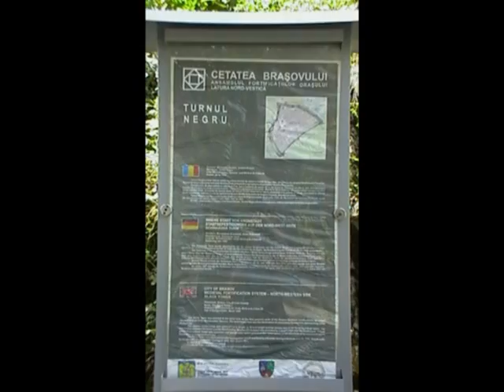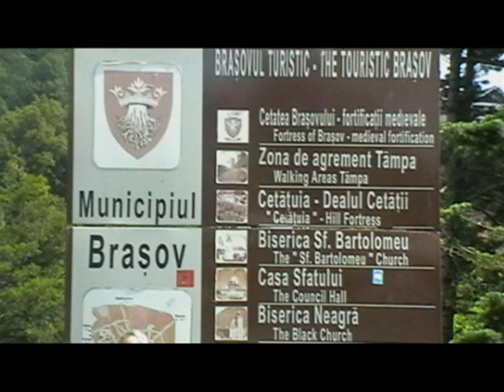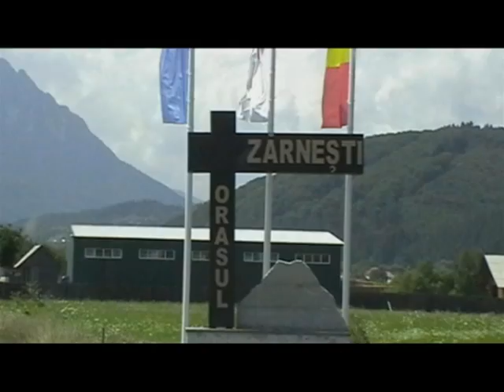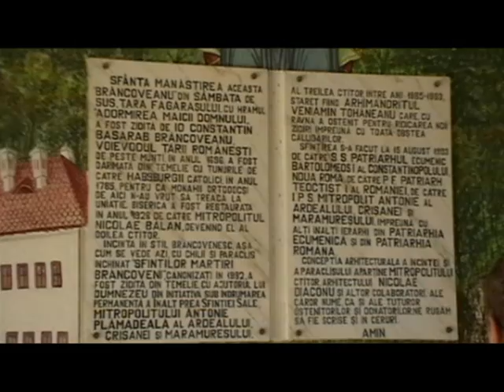08 08 2009 Biserica Neagra,Cetate Rasnov,Man Brancoveanu